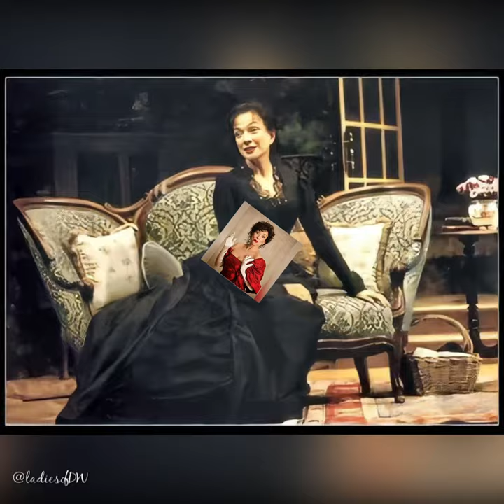Dixie Carter singing Camp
Dixie Carter singing Camp from 'Below the Belt' with Lily Tomlin and Madeline Khan